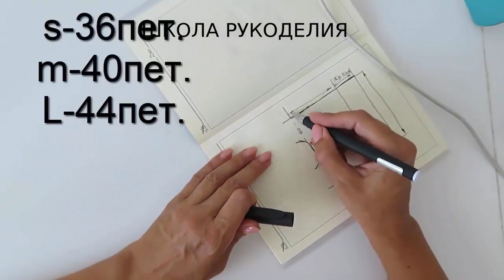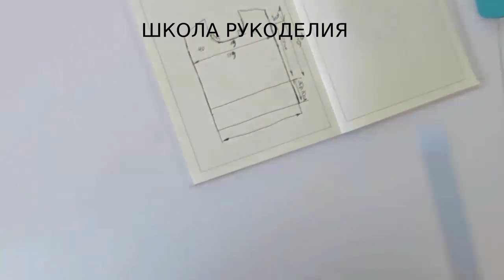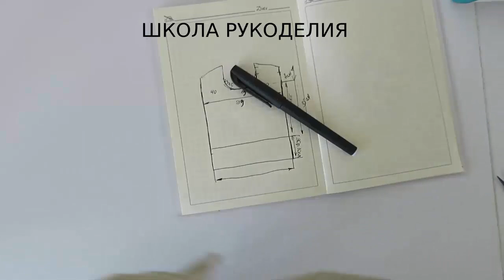НЕОБЫЧНЫЙ И ЭЛЕГАНТНЫЙ ЖИЛЕТ ,,ПЛЕТЕНКА,, РАЗМЕРЫ S-M-L.зимние вещи. вязаный гардероб. тренды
тренды вязаный гардероб плечевые изделия зимние вещи кофты женские